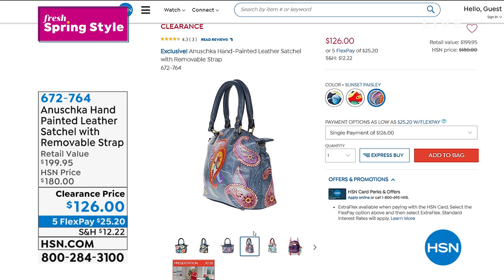HSN | Anuschka Handbags 03.17.2021 - 12 AM